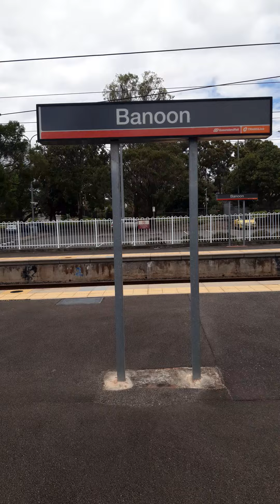Banoon Station 2